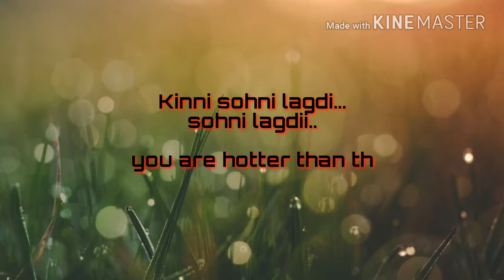High rated gabru ..mashup